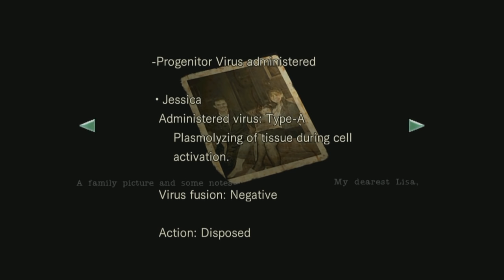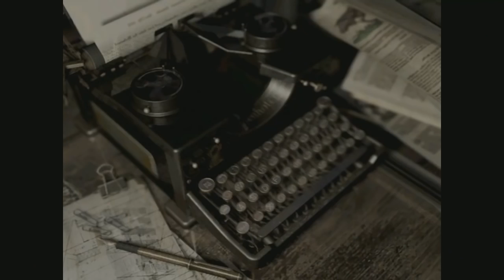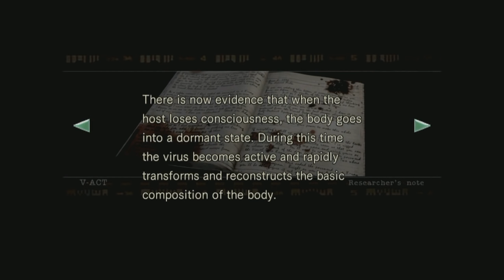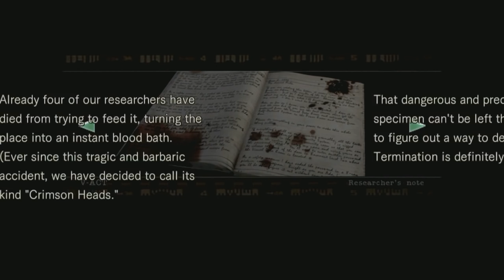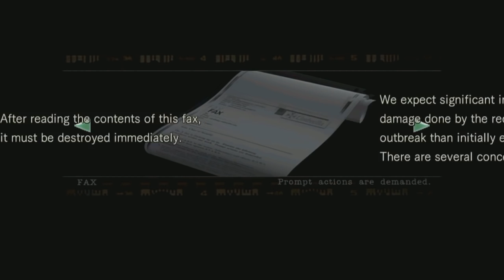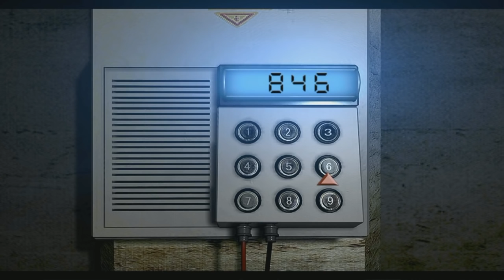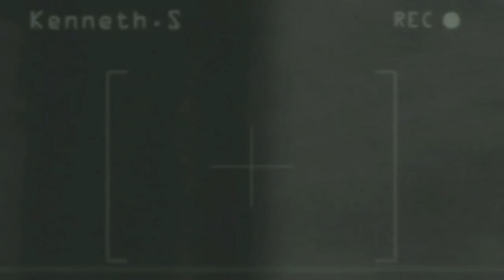Resident Evil HD Remastered Stream Part 7 - The Lab